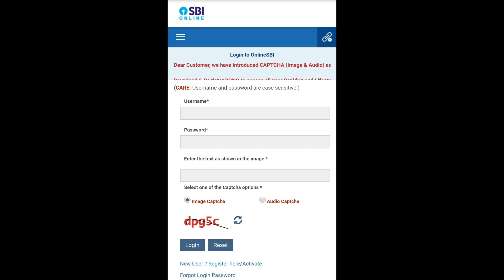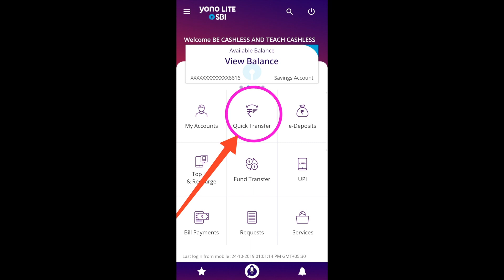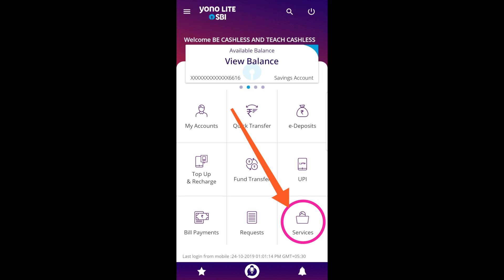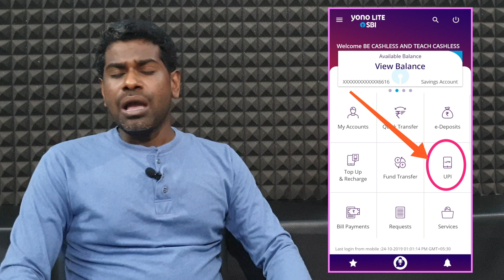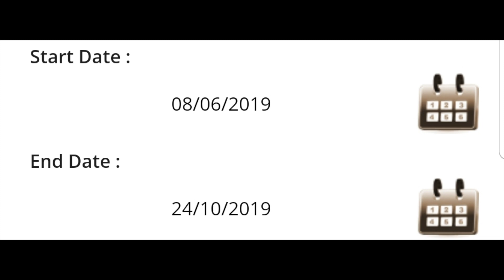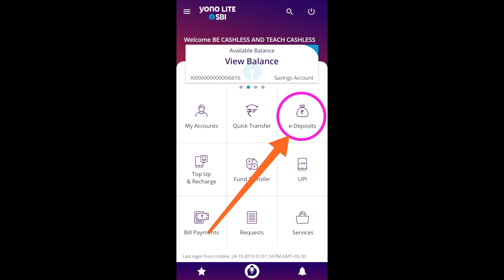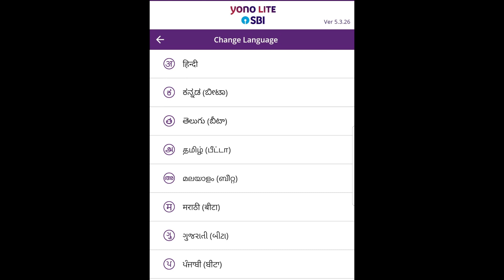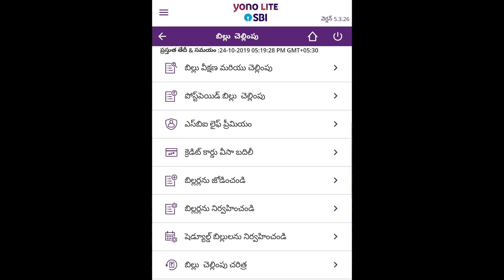'SBI YONO LITE' యొక్క ఐదు ప్రత్యేకతలు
నమస్తే!
Specifics of SBI YONO LITE : -
స్టేట్ బ్యాంక్ ఆఫ్ ఇండియా ఇంటర్నెట్ బ్యాంకింగ్ అప్లికేషను అయినటువంటి 'SBI YONO LITE' ఎందుకంత ప్రత్యేకము? అనే అంశాన్ని
గురుంచి ఈ వీడియోలో మీరు ఉదాహరణ సమేతంగా తెలుసుకొనబోతున్నారు.

ధన్యవాదాలు.

 మీ
-ఫణిరాజు రాయదుర్గం
I reviewed the following android applications :
SBI YONO LITE version 5.3.26 &
SBI YONO version 1.23.2
How to Activate UPI Service without Debit Card : -
యూపీఐ సర్వీస్ ను యాక్టివేట్ చేసుకోవాలనుకొంటే ఖాతాదారుడు డెబిట్ కార్డ్ ను కలిగి ఉండటం తప్పనిసరి.
కానీ, "డెబిట్ కార్డ్ అవసరం లేకుండా  కూడా UPI సర్వీస్ ను ఎలా యాక్టివేట్ చేసుకొనవచ్చునో" ఈ వీడియోలో మీరు వివరంగా తెలుసుకొనబోతున్నారు.

How to Download SBI Account Statement without Contact Branch : -
(Saving Account, Over Draft account & Individual Current Account ; only for first 150 transactions)

స్టేట్ బ్యాంక్ ఆఫ్ ఇండియా నందు మీ సేవింగ్ అకౌంట్/ మీ ఓ.డీ. అకౌంట్ (ఫిక్స్డ్ డిపాసిట్ బేస్డ్)/ మీ ఇండివిడ్యుల్ కరెంట్ ఖాతా యొక్క అకౌంట్ స్టేట్మెంట్ ను బ్యాంక్ కు వెళ్లకుండా ఏవిధంగా డౌన్లోడ్ చేసుకొనవచ్చునో. ఈ వీడియోలో మీరు వివరంగా తెలుసుకొనబోతున్నారు.

SBI YONO LITE vs SBI YONO : - (Fixed Deposit CLOSE - PART-I)
'ఫిక్స్డ్ డిపాజిట్స్ లను Close చేయడానికి SBI YONO LITE లో ఉన్న 5 ప్రత్యేకతలు' అనే అంశాన్ని